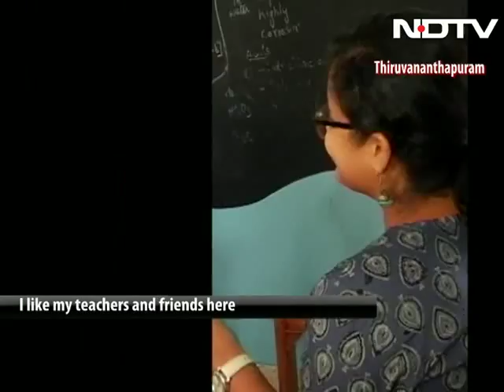Parents of dyslexic child start special school in Kerala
Eight-year-old Tejas loves music but suffers from dyslexia, a learning disability. Even as his mother Sandhya smiled and encouraged him, she struggled to even get the right diagnosis a few years back. Her husband, Prajith did not accept that his son needed special attention for years, until he watched the film 'Taare Zameen Par', one that focuses on a dyslexic child struggling against the tide of peer pressure.